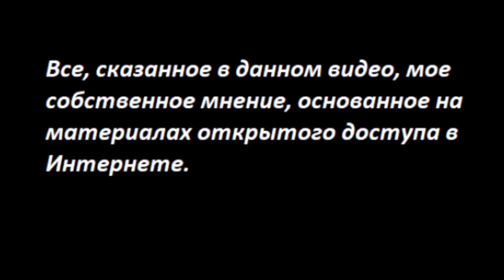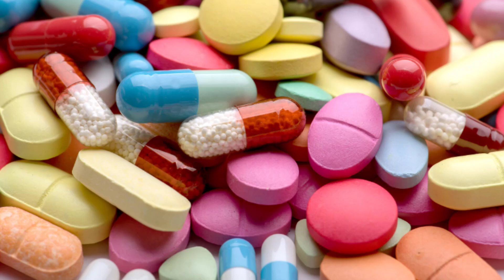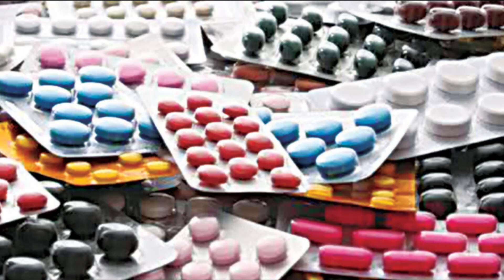МИШУСТИН приказал! хахаха! № 3624